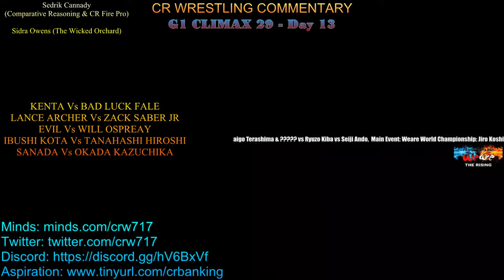Commentary: G129 - Day 13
Check Out Figure-Four Leglock Pro Wrestling!